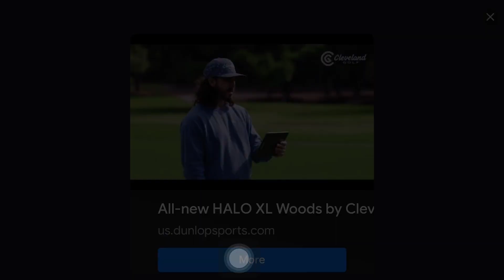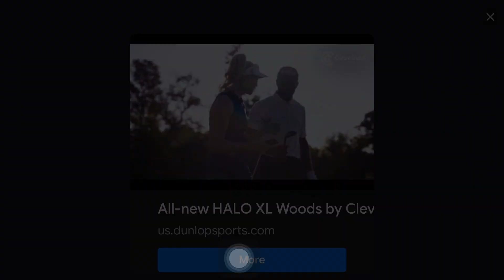Power Fighters gameplay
This is another good fighting game for iOS